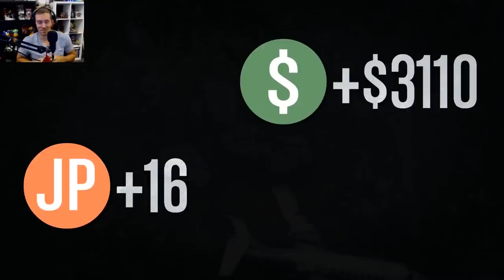The Sad Tale Of Spookums